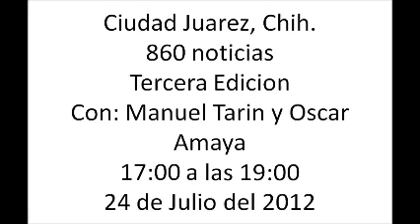24 de julio 8607